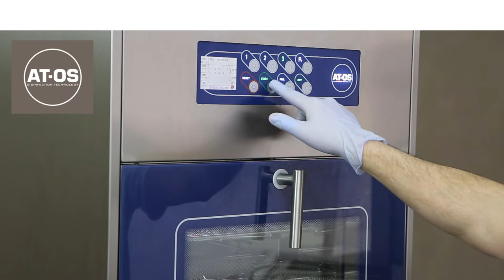AWD655 10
Моечно-дезинфекционные машины AT-OC (AT-OS)